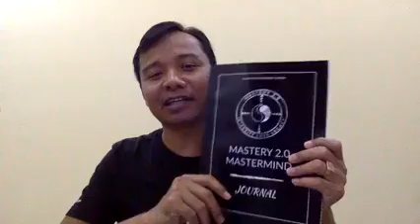Three Social Media Strategies That Boost Your Credibility !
យុទ្ធសាស្រ្តប្រើប្រាស់ប្រព័ន្ធបណ្តាញសង្គម ចំនួន ៣ យ៉ាងដែលជួយអ្នកឲ្យមានកិត្តនាមល្អ !

សូមជួយ ចែក រំលែក ខ្សែ Video នេះ ដើម្បីអោយបង ប្អូន ប្រជាពលរដ្ឋខ្មែរ ទទួលបាន ការសិក្សារៀនសូត្រ!

សម្រាប់ បងប្អូនដែល ចង់ទទួលបាន ការបង្ហាត់បង្ហាញ បែបយុទ្ធសាស្រ្ត និង ចិត្តសាស្រ្ត ដែលជួយអោយជីវិត និងក្រុម ហ៊ុនមានការផ្លាស់ប្តូររីកចំរើនលឿន សូម ទំនាក់ទំនង 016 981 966 or 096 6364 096

I am Kham Piseth, co-author of Amazon Bestselling Books. I am recognized as the most Trusted Coach because I have helped my students and clients become successful faster and make more money. I have coaching programs to educate people like you on how to become more successful and making more money. Some of my students went from zero to making revenue of million dollars. Life has never been this way before, I was struggling financially in the past. I spent my time studying psychology and strategy of some of the most successful people on the planet. Eventually I got to know a mentor who taught me one secret that successful and rich people in the world have mentors and coaches. I have followed his teaching and working with different coaches. I now dedicate my life to teach the lessons I learned and my life experiences to action-oriented entrepreneurs and individuals who want to become successful faster and make more money.